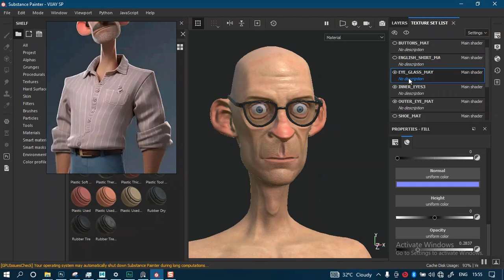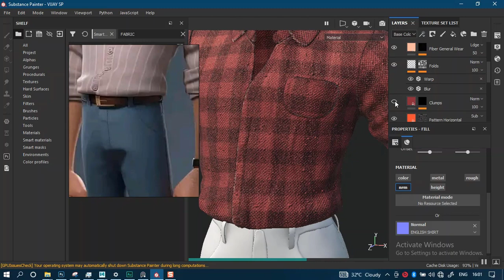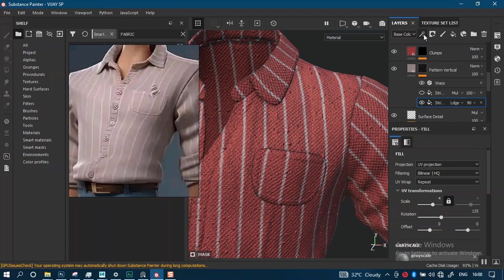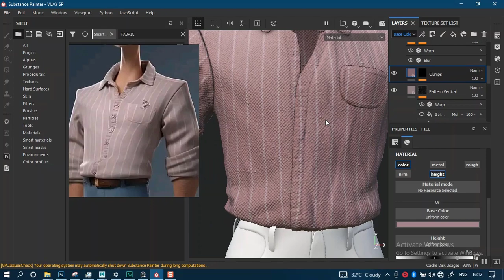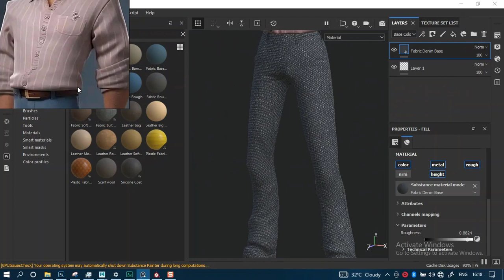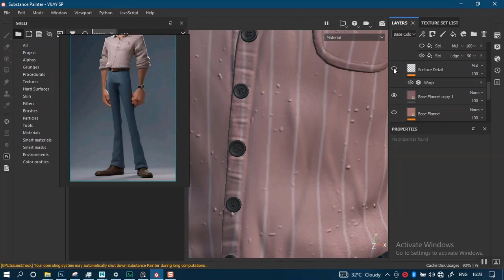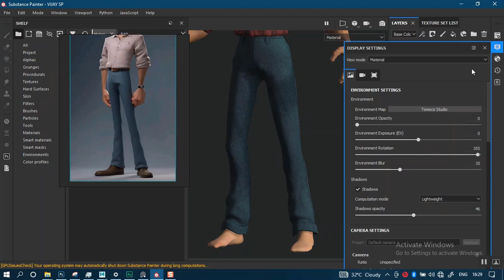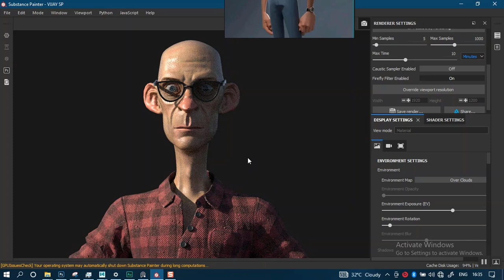39 GARMENT TEXTURING IN SUBSTANCE PAINTER FOR STYLIZED CHARACTER DESIGN